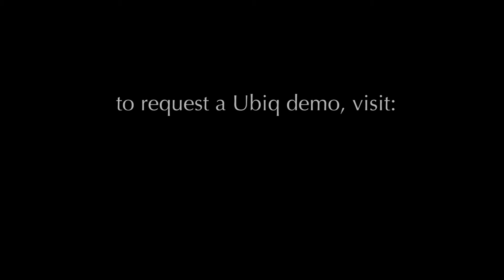DAY 1 - Cable Installation Problems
Ubiq simplifies your conference room AV set up by allowing users to deliver their presentations wirelessly.

Avoiding Groupthink: How to Make Sure Your Business Doesn’t Devolve Into a Cult